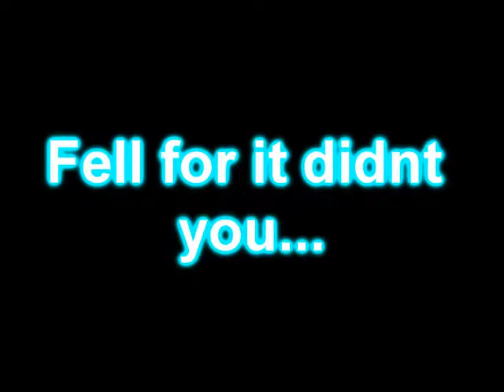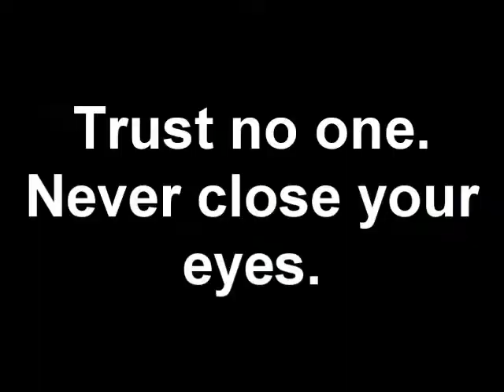SM64 [ WR ] 17 STARS (00.45.00)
WR of SM64 by Mr Johnson

Nge-5 kaNovemba